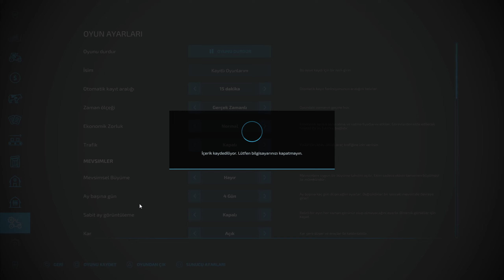KAZAYAĞINA GİDERKEN TRAKTÖRÜ DEVİRDİK | FS22 GERÇEK HAYAT | MEDRP TOKAT 15.BÖLÜM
Farming simulator FS22 roleplay gerçek hayat serimiz de kazayağı çekimi

Massey Ferguson 277G Nakliyeci satışından sonra kazayağına gitmek üzere yola çıktık. fakat traktörü deviren baytar bizi üzdü. Sağlık durumu iyi olan baytarın traktörü servise çektik
KAZAYAĞINA GİDERKEN TRAKTÖRÜ DEVİRDİK | FS22 GERÇEK HAYAT | MEDRP TOKAT 15.BÖLÜM Yayında İyi Seyirler arkadaşlar.

PC SPECS;

➡️ CPU: AMD Ryzen 9 5900X 3.7GHz 70 MB
➡️ MBO: ASUS ROG STRIX B550-A GAMING
➡️ GPU: MSI GeForce GTX1080 Gaming X 8GB
➡️ RAM : GSKILL 16GB TRIDENT Z DDR4 3600MHz
➡️ Case : Phanteks Eclipse P350X Tempered White
➡️ PSU : High Power 750W 80+ Gold 14cm
➡️ SSD : 250GB SAMSUNG 750 EVO
➡️ OS : Windows 10 Pro 64 Bit
➡️ HDD : Seagate 3.5" 1TB Barracuda NCQ
➡️ liquid Cooling: ID-COOLING ZoomFlow 240X
➡️ Mouse: Razer Deathadder V3
➡️ Mouse Pad: Tiger Hyun teng long
➡️ Keyboard: Asus Rog Claymore Aura
➡️ Headset: Corsair Void Elite White Wireless RGB
➡️ SoundSet: Logitech Z5500 Dolby DTS
➡️ Racing Sim Gear: Logitech G29 Driving Force